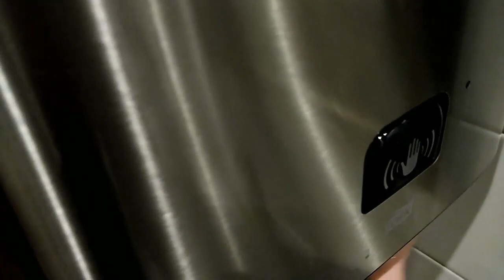Пьяный IRL из столицы мира / Ласка, Мэл, Аэробус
Этот канал создан с целью показать работягам самые яркие моменты стримов Ласки.